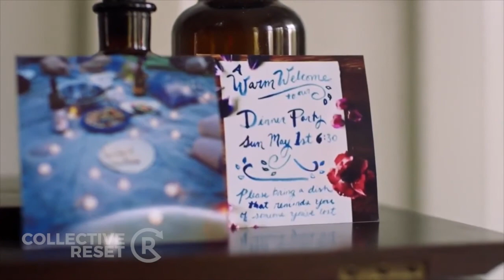Collective Reset #4 - Lennon Flowers & Carla Fernandez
In this episode of Collective Reset, Iana Sundari talks with Lennon Flowers and Carla Fernandez about the recent protests in different parts of America, coping with grief during the pandemic, and how their friendship developed into The Dinner Party.

Lennon Flowers is the Co-founder & Executive Director of The Dinner Party. Lennon lost her mom during her senior year of college, following a four-year fight with lung cancer. Three years later, she hitched up her wagon and headed West. Three-thousand miles away from home, she found she no longer had anyone with whom she could talk about her mom, and explore the way in which her life, death, and absence continued to affect her. When Carla, a friend, colleague, and soon-to-be roommate, invited her over for dinner, it was a no-brainer. In January 2017, she, together with partners at Faith Matters Network and Hollaback!, launched The People’s Supper: a nationwide effort to create healing spaces that strengthen our individual and collective resilience and wellbeing, and to repair the breach in our interpersonal relationships across political, ideological, and identity differences. Lennon previously served as Community Director for Ashoka’s Start Empathy Initiative. She has written for CNN, Fast Company, YES!, Forbes, Open Democracy, and others. She is an Ashoka Fellow and an Aspen Ideas Scholar, and a Phi Beta Kappa graduate of UNC-Chapel Hill.

Carla Fernandez is the Co-founder of The Dinner Party. The family dinner table is sacred ground in the Fernandez family - so when her dad passed away of brain cancer, coming back to the table was a natural way for Carla to connect with others and unpack the experience of life after loss. Carla is also on the founding team of enso, a mission-driven creative agency working with brands such as Google, Khan Academy, and Nature Conservancy on their impact campaigns. Helping grow the team from 6 to 40, Carla was General Manager of the agency before becoming its part time Community Lead in 2016. She's an NYU Social Entrepreneurship Fellow, and Senior Fellow at the USC Annenberg School of Communications Innovation Lab. Carla is a Monterey, CA native, and now splits her time with her rescue pup Biscotti between Joshua Tree and the Hudson Valley.